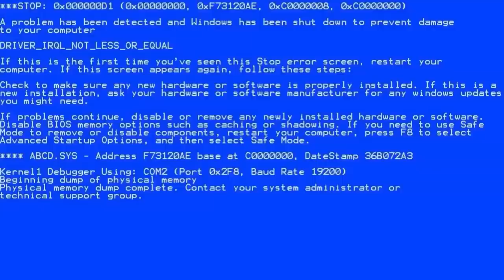Monkey D Garp's TRUE Strength: He's Stronger Than You Think! His Life Story in One Piece EXPLAINED.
One Piece Manga released One Piece Chapter 1071 which reveals that The Hero of the Marines, Monkey D. Garp is going to challenge one of the Yonkos of the Sea, Blackbeard, in order to save his disciple Coby. There has been a lot of question in our community regarding who will win in their confrontation?! We explained just how powerful was during his prime vs the present times to figure out his full strength. We also go into detail regarding his infamous battle against Rocks D. Xebec In God Valley which earn him the nickname "The Hero of the Marines", as well as his ideology regarding his Job and hi Family.

0:00 - Will Garp Betrayed The World Government?
1:38 - Why Garp Join The World Government?
2:40 - Garp, 22 Years Old!
3:40 - Garp, 40 Years Old!
4:13 - Gol D. Roger & Garp Vs. Rocks D. Xebec!
7:44 - Garp, 48 Years Old!
10:29 - Garp, 53 Years Old!
14:36 - Luffy is Born!
17:39 - Garp Reunites With Luffy in Water 7!
20:51 - Garp Protects Marinford But At What Cost!
23:55 - Blackbeard Vs. Garp!